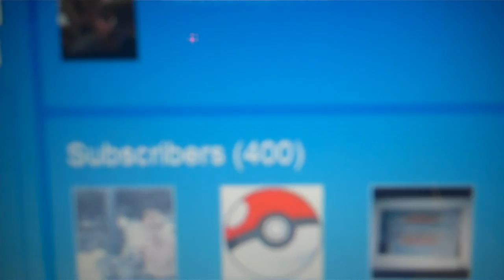ANDY RIDES BIKE (4.9.10)-84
Hope you enjoy the bike ride
Subscibe to Christian & Friends channel TheMadSwagg3r @

I'm pretty sure all of you will enjoy their raps :]

credit intro music: Amity In Fame